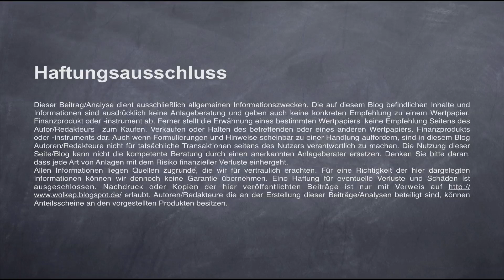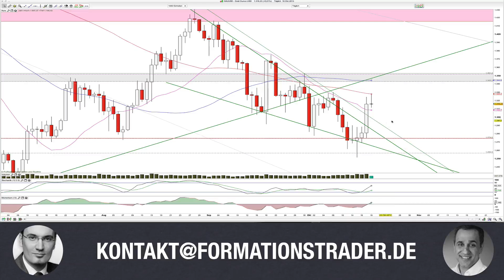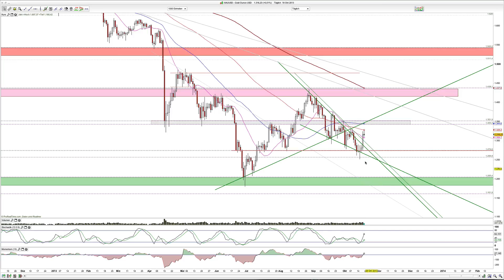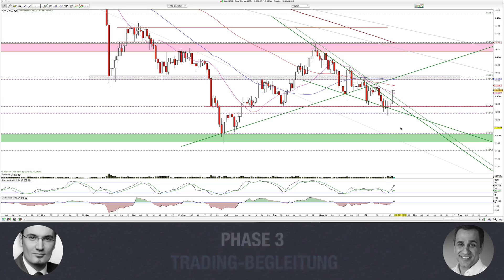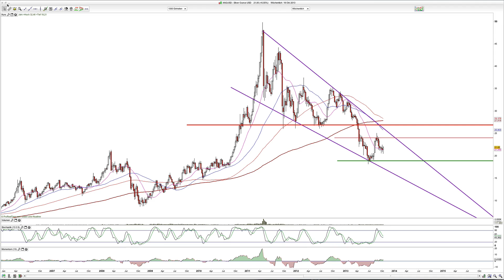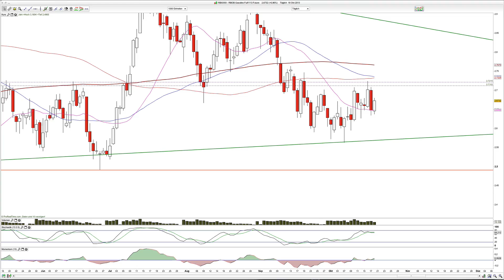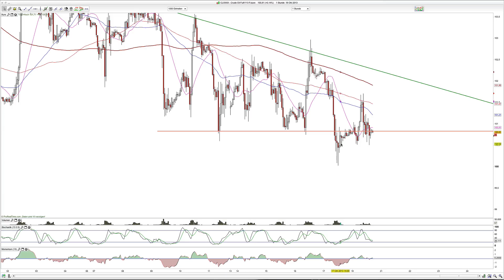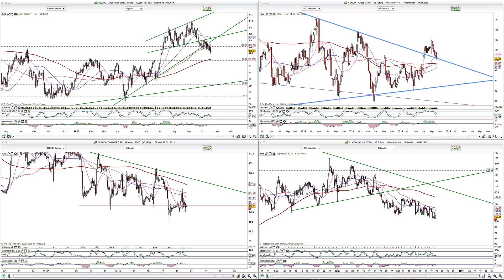Gold, Silber, Gas, Kupfer, Gasoline, Crude 2013-Oktober-19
Bei den Rohstoffmärkten dominiert die Seitwärtsphase.

WolkeP